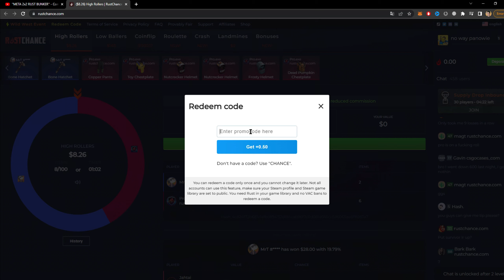Blooprint ''CHAD Cabin'' - Rust Base Design 2023